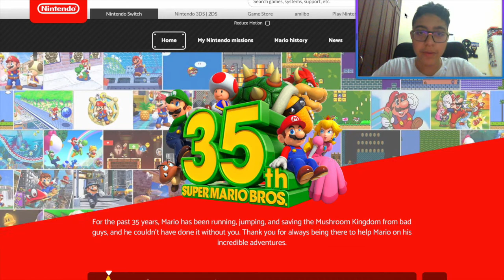Taking the Mario Quiz Super Mario Bros 35th Anniversary